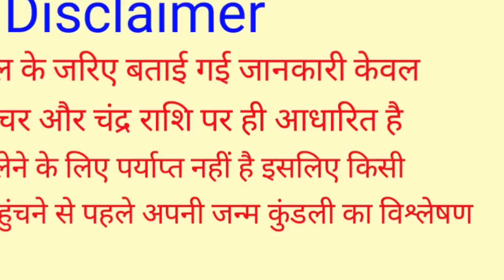Kanya Rashifal 5 November 2022 | 5 नवम्बर 2022 कन्या राशि | आज का कन्या राशिफल| Virgo,Kanya Rashi